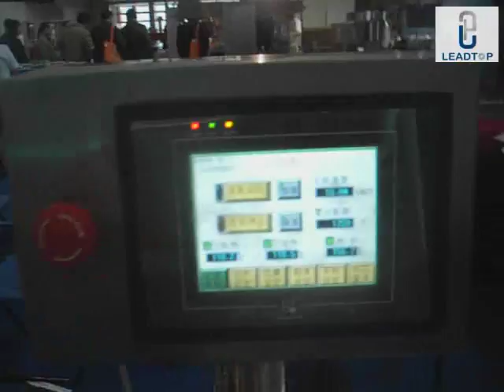DPP 250A Alu Plastic machine